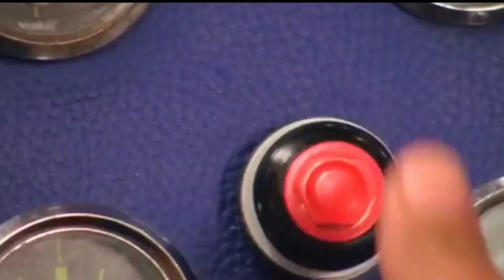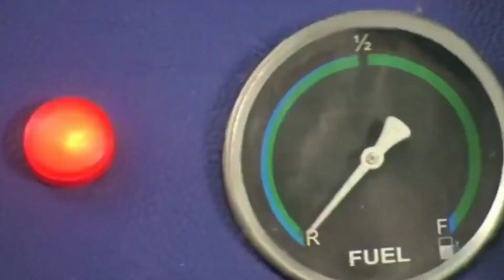DHAMAAL (2007) || vijay raj & asrani comedy || plane land kaise kare || DHAMAAL spoof video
DHAMAAL movie best comedy scene plane kaise land kare vijay raj and asrani comedy in dhamaal movie one of the lasy act by vijay raj.

Cast--
            Meegdad , aziz , Waquas, aminul , azhar

Keep supporting my youtube channel guys...